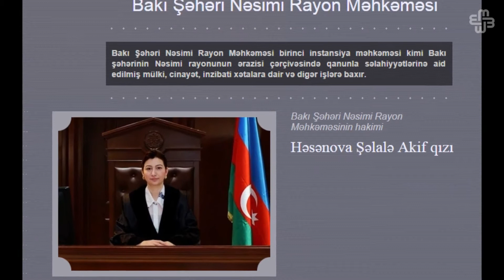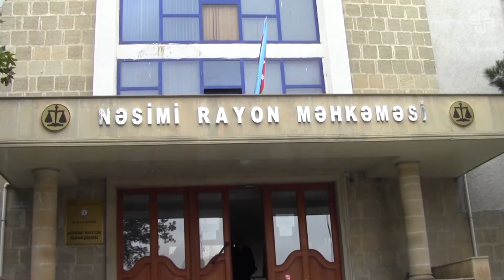Eldəniz Quliyev izlənildiyini deyir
Oktyabrın 15-də Nəsimi Rayon Məhkəməsində daxili işlər naziri Ramil Usubovun kinorejissor Eldəniz Quliyevə qarşı qaldırdığı şikayətə baxılıb.  Hakim Şəlalə Həsənova kinorejissorun ölkədən çıxışına qoyulan qadağanın götürülməsi  ilə bağlı vəsatəti təmin etməyib.
Ətraflı OXU:

Audio: